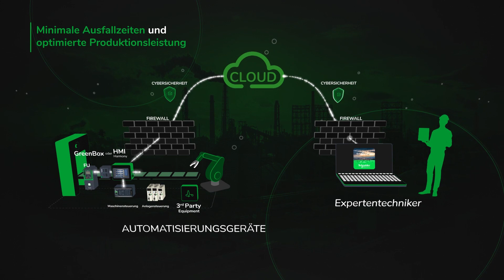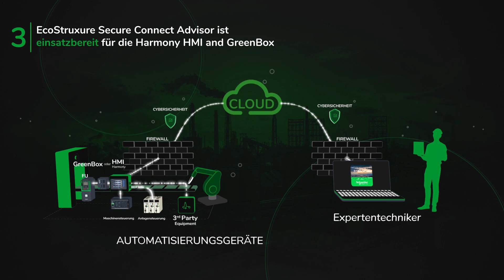Die sichere Verbindung - EcoStruxure Secure Connect Advisor | Schneider Electric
Sehen sie wie EcoStruxure Secure Connect Advisor arbeitet und welche Vorteile eine integrierte VPN für den Kunden bietet.